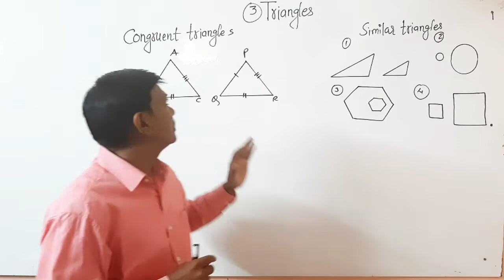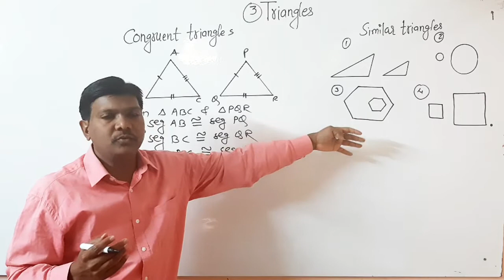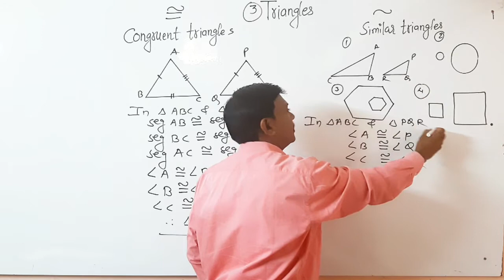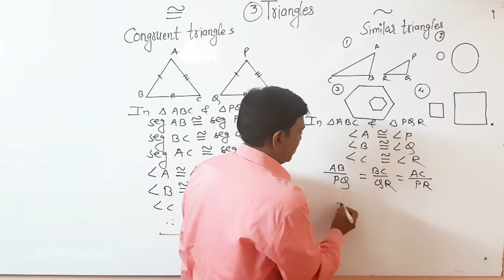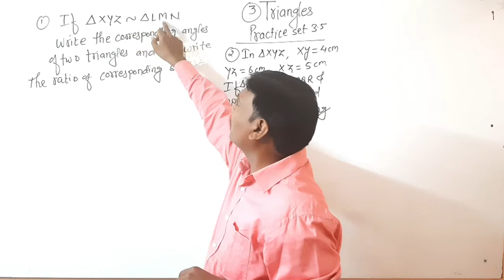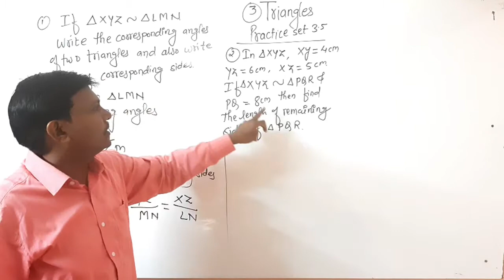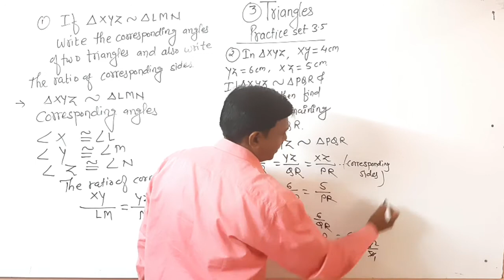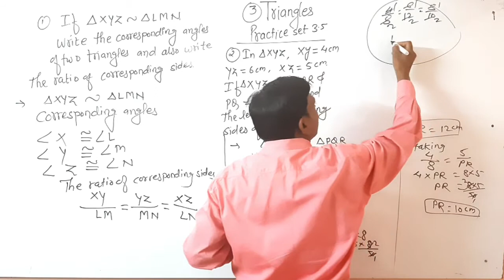3. Triangles, Practice set 3.5,ex.no. 1,2. Std-9th